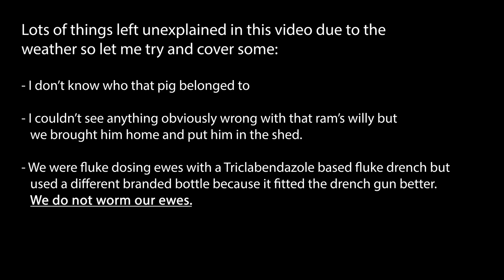GATHERING SHEEP IN A STORM AND WE GET A SHOCK AT WHAT WE FIND!!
Well. this was strange!

Gathering sheep in high winds and we find something rather unexpected.

Just another day in the life of a sheep farming family in South west Scotland.

- EDUCATIONAL CONTENT including podcasts and Zoom chats focusing on keeping sheep and getting started in farming. Mainly applicable to UK and Ireland residents but all welcome.

ABOUT ME

I shore over 15,000 sheep this season in UK and I also travel to Norway for shearing in March and September. (Covid messed it up this year)